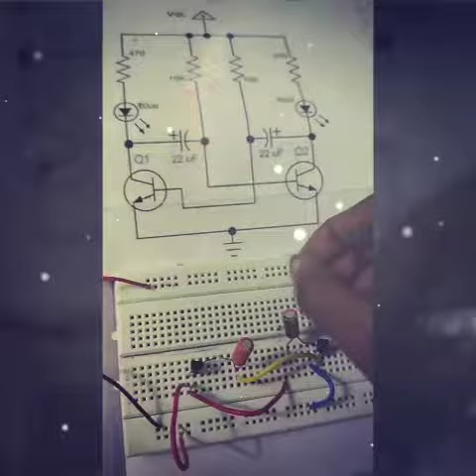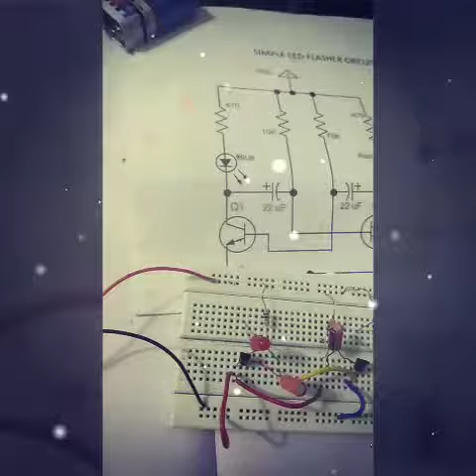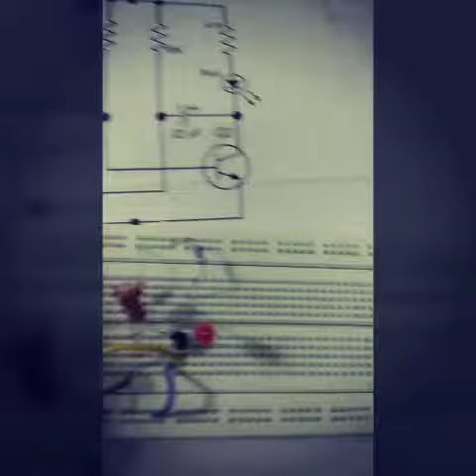LED FLASHER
Application of astable multivibrator